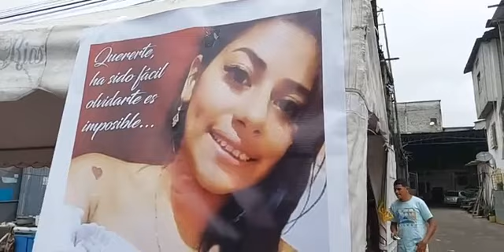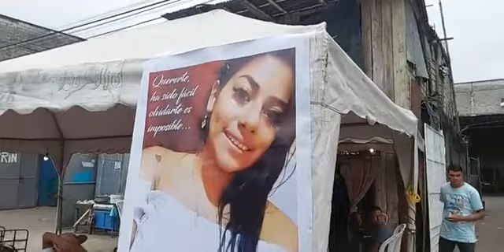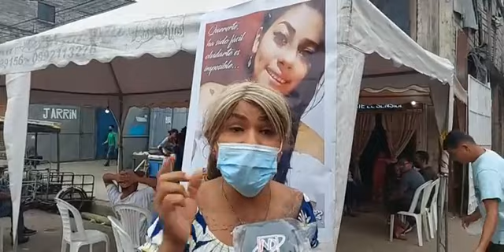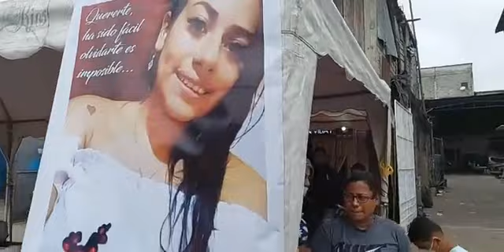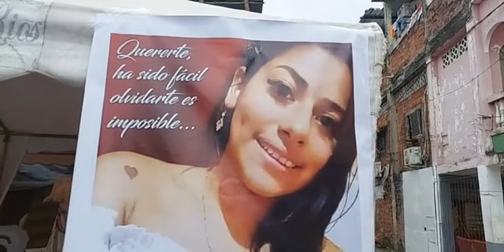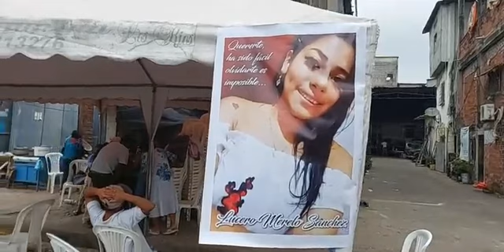La hallaron muerta en Hotel.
LOS FAMILIARES CREEN QUE 'LUCERITO' FUE

La misteriosa muerte se registró el domingo en el cantón Riobamba, provincia de Chimborazo. Nathaly Mercedes Merelo Sánchez, de 19 años, salió de viaje desde su casa ubicada en Babahoyo (Eloy Alfaro e/n Juan X Marcos y García Moreno) desde aproximadamente 15 días.

Sin embargo, lo último que sus familiares conocieron fue que la joven de 19 años había sido encontrada sin vida en un hotel. Aunque la autopsia determinó que su deceso habría sido a causa de asfixia por vómitos, sus familiares están convencidos que la joven madre de dos menores, fue asesinada, pues su cuerpo presenta aparentes signos de violencia.

Asimismo, sostienen que han existido muchas irregularidades. No les permitieron ver el cuerpo durante la autopsia, ni tampoco les han mostrado los videos del hotel. Por ello piden a las autoridades que se investigue a fondo para establecer las causas reales de este hecho.